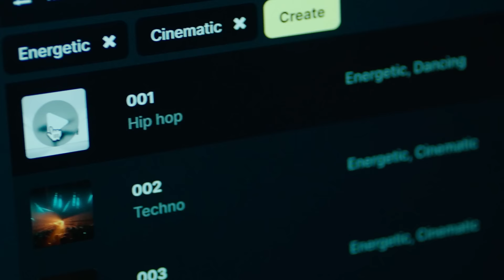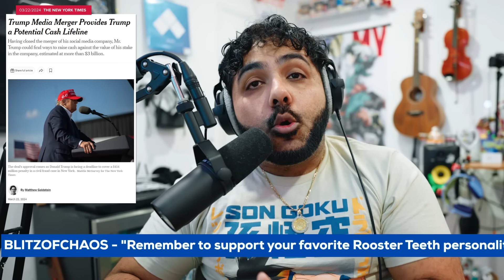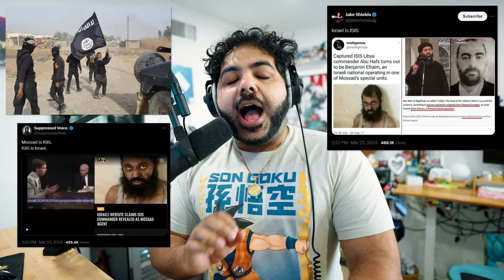Candace Owens FIRED from Daily Wire, Kendrick Lamar VS. J Cole and Drake, Kate Middleton FSTN 49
Go sign up for the NEW ERA of New Perks! Free merch and so much more! New Tiers! ROUNDUP feature for you to keep up with the week!

Go Listen to IMPACT: The Music of EVO 2023!
00:00 - Freestyle The News 49 (Prod by Zaid Tabani with Soundraw)
02:00 - Breakdown Starts
04:46 - Candace Owens FIRED from the Daily Wire after BEEF with Ben Shapiro over Israel and Gaza
09:03 - Kendrick Lamar DISSES J. Cole and Drake on feature  for song "Like That"-- Is this  Good Or BAD for hip hop?
12:01 - The way we made the beat today (Sponsored by Soundraw)
13:19 - Donald Trump owes 454 MILLION DOLLARS and Might Get his ASSETS SEIZED by Leticia James
15:13 - Kate Middleton releases video confirming SHE HAS CANCER-- and WHY Tabloid Media needs to RETHINK its approach...
17:40 - Moscow Terror Attack and the Aftermath of Conspiracy Theories that followed
20:26 - DOJ Sues Apple In Antitrust Lawsuit claiming that it has an Illegal Monopoly with the iPhone... They got Green Text don't they?

Check Out Freestyle the News on Spotify(New Spotify Tracks will be up this Friday. From then on we will upload them every Monday)
Produced by: Cory Ray
Lyrics and Performance by: Zaid Tabani
Music Produced by: Zaid Tabani using Soundraw (Soundraw.io)
Edited by: Lumi, Zaid Tabani, Mario Vucsic
Art Department: Zaid Tabani, F’lyce, Mewdeline, Lumi
Writing/Research: Zaid Tabani, Cory Ray
Production Team: Dillon Hulse